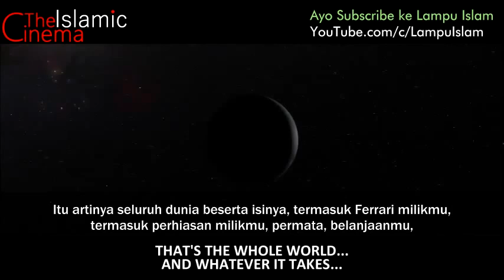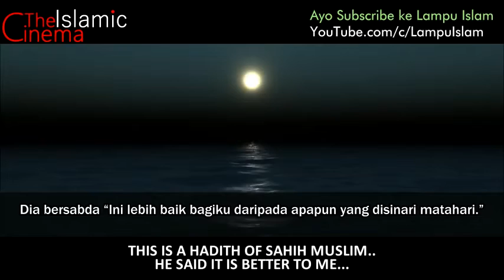Dapatkan Seluruh Dunia dalam Sepuluh Menit! Syekh Hassan Ali